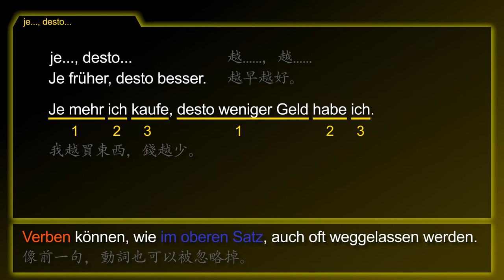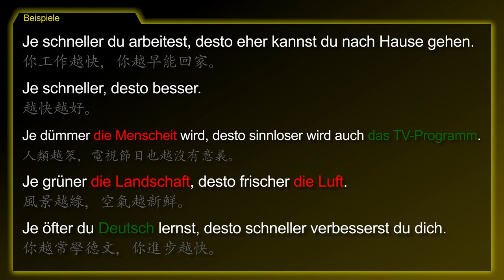文法：越......，越...... [Je..., desto...] － 德文學到死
德文主題 [Je..., desto... / 越. ，越. ] 的摘要！

‘je..., desto...’ 是用來造一句比較句。
這裡需要形容詞的比較級。
子句 (’je’)：動詞在第三位。主句 (’desto’)：動詞在第二位。
像前一句，動詞也可以被忽略掉。
‘umso’ 可以取代 ‘desto’。但它沒有那麼常被使用。

- 越早越好。
- 我越買東西，錢越少。

1. 你工作越快，你越早能回家。
2. 越快越好。
3. 人類越笨，電視節目也越沒有意義。
4. 風景越綠，空氣越新鮮。
5. 你越常學德文，你進步越快。

[je desto, je schneller, desto besser]